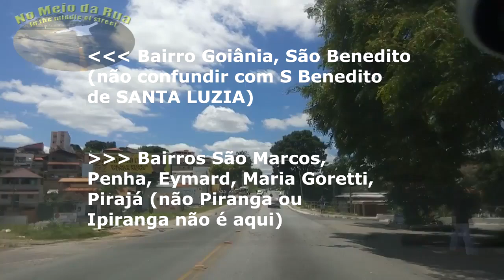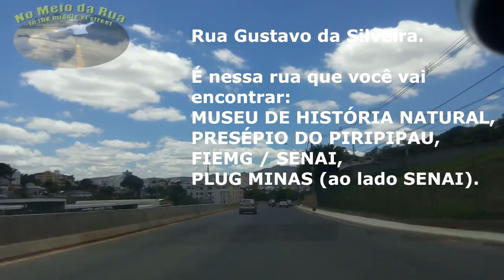BH: Indo ao Horto, Piripipau, ESTÁDIO INDEPENDÊNCIA pelo Anel rodoviário sem passar CAOS do centro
Uma rota alternativa com alguns km a mais mas você ganha na economia de combustível e dinheiro. SÓ TEM 2 SEMÁFOROS até chegar na região... Excelente alternativa para quem vai ao HORTO, CETEC, FAPEMIG, Museu da História Natural e Jardim Botânico, SEBRAE, PlugMinas, SENAI, FIEMG, Estádio Independência, Estação José Cândido, estação Santa Inês e outros bairros da região.

Saindo da região da BR040 X ANR partimos rapidamente para a MG05 (curiosa rodovia de poucos KM que sai da divisa com Sabará, entra em BH e volta para o Anel Rodoviário) e de lá em menos de 5 minutos estamos já na região do Horto. Vale a pena conferir